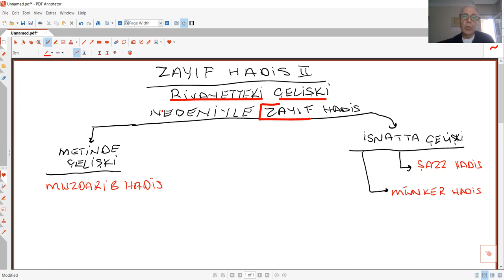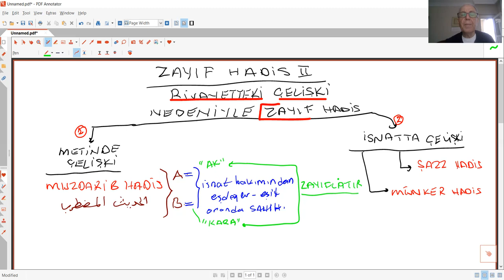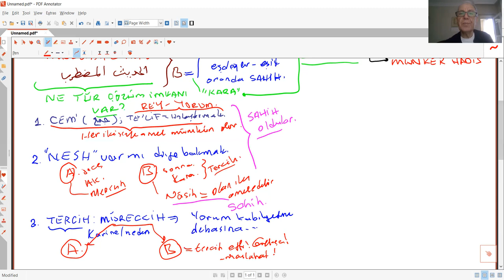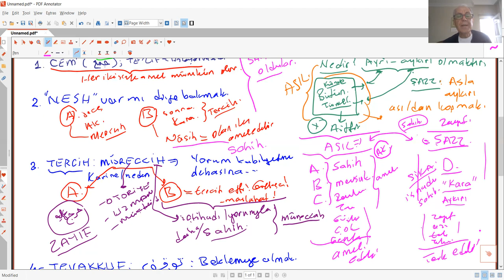HADİS USULÜ 17 ZAYIF HADİS II MUZDARİP ŞAZZ VE MÜNKER